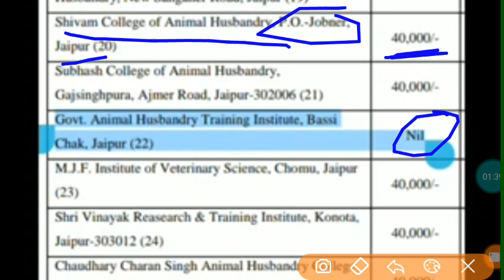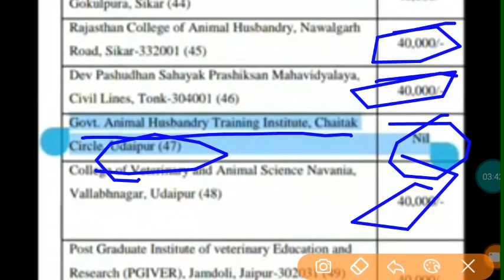पशुपालन डिप्लोमा कोर्स इन कॉलेजों से फ्री में करें पशुपालन डिप्लोमा कोर्स बिना पैसे के डिप्लोमाकोर्स